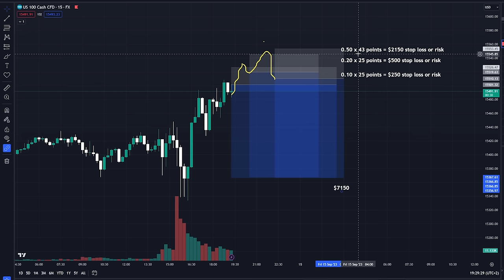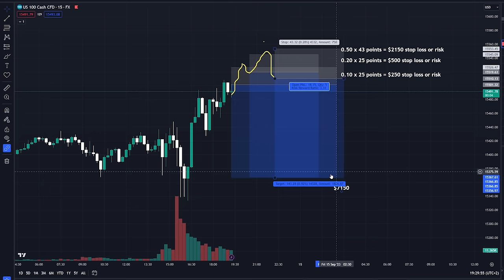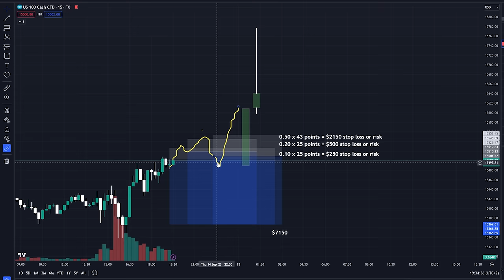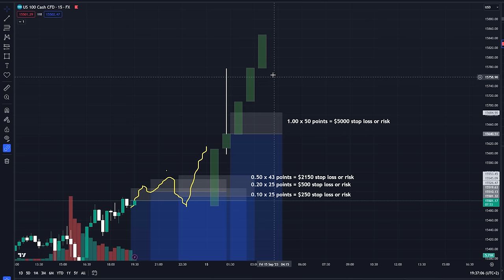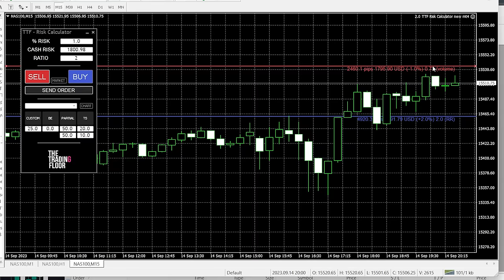Risk of Big Lots and High Leverage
if you want in depth day trading education as well as a community and custom buy sell indicators join the trading floor today